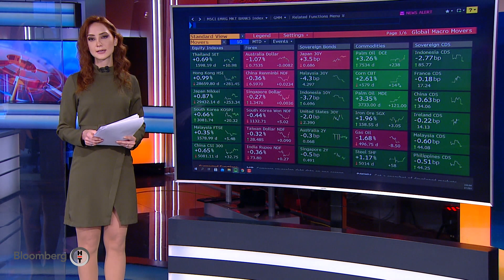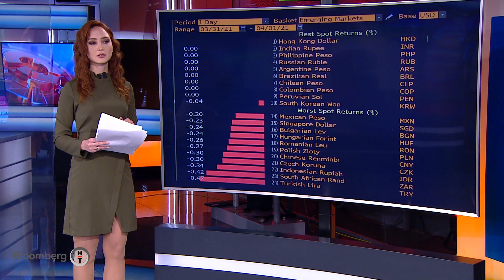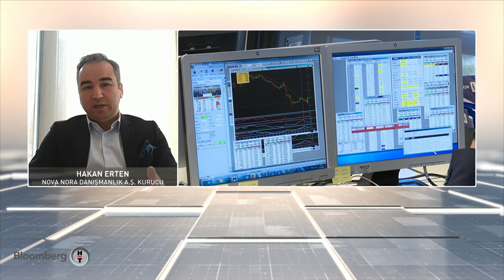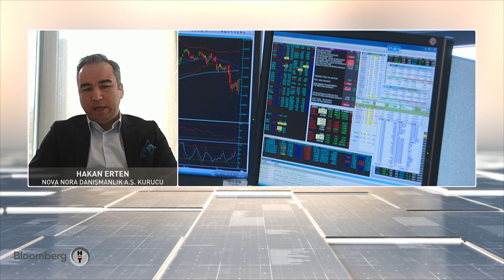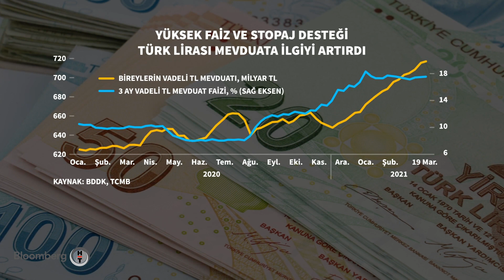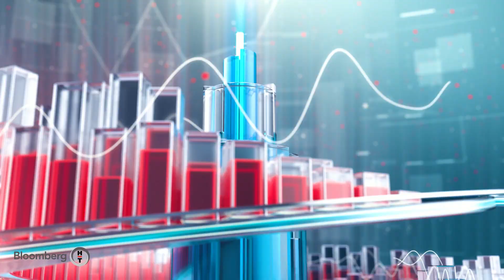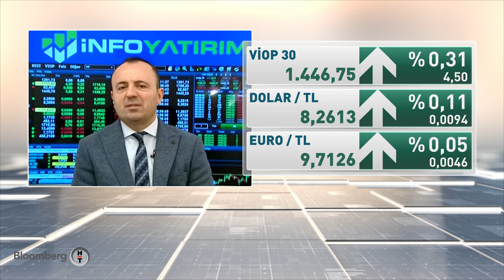Teknoloji, kobi ve aile şirketlerinde büyüme - Yatırım Bülteni | 01.04.2021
Hakan Erten - Nova Nora Danışmanlık A.s. Kurucusu
Konu: Teknoloji, Kobi ve Aile Şirketlerinde Büyüme,
Şirketlerde Finansal Dayanıklığın Artırılması
Yeniden Yapılandırma Sürecinde Şirketlerin Planları